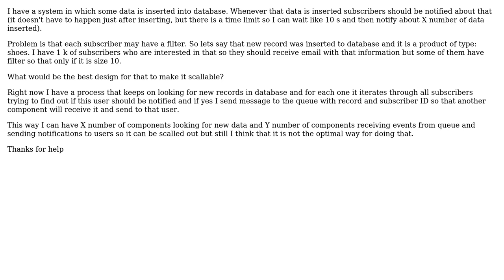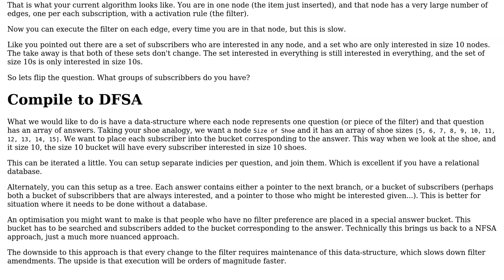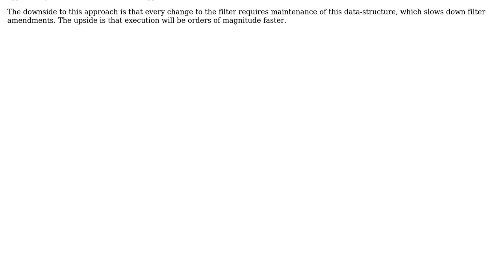Software Engineering: optimal way of dealing with subscriptions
With thanks & praise to God, and with thanks to the many people who have made this project possible! You are responsible for your own actions.